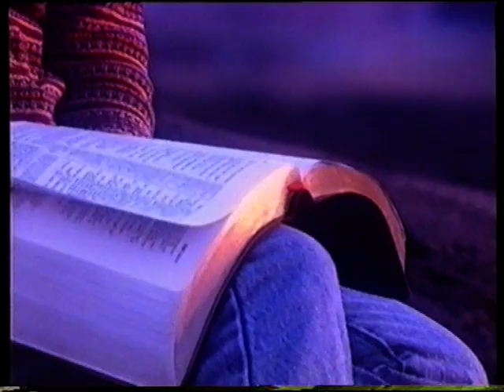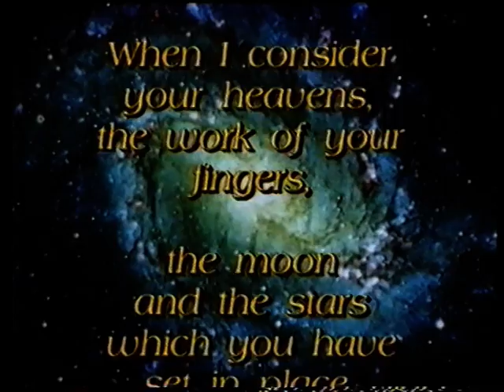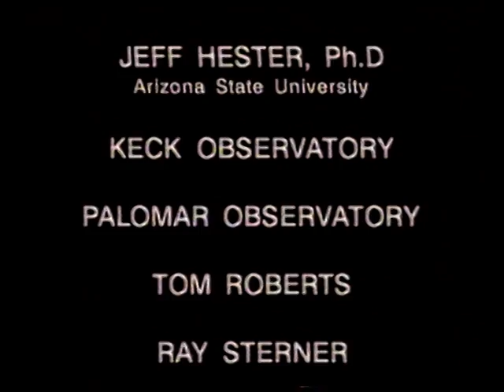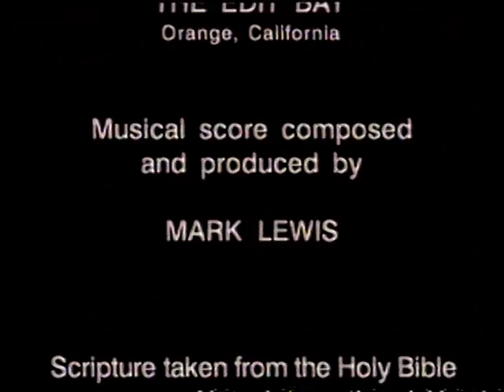Journeys to the Edge of Creation: The Milky Way and Beyond (Part 3)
Presented by the Moody Science Institute